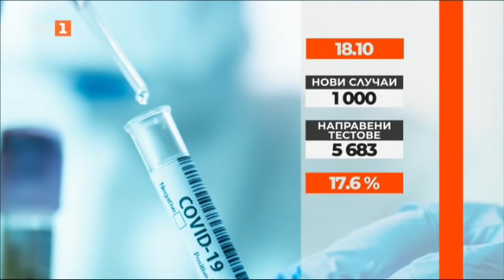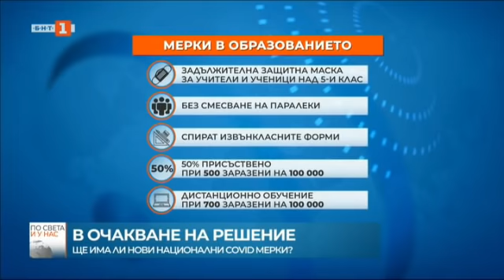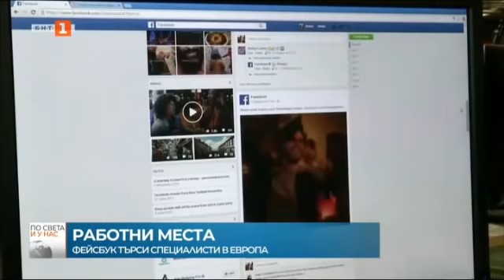По света и у нас – 18.10.2021, 6:00 часа, по БНТ